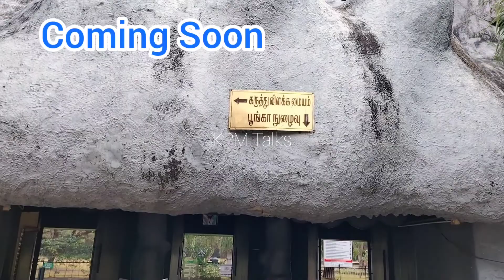Vandalur Zoo | வண்டலூர் உயிரியல் பூங்கா | கொரோனாவிற்கு பிறகு 2022 | Ep 1 | Tamil Video | Promo Video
கொரோனாவிற்குப் பிறகு வண்டலூர் உயிரியல் பூங்கா மீண்டும் திறக்கப்பட்டது..

ஆயிரக்கணக்கான சுற்றுலா பயணிகள் வந்த வண்ணம் உள்ளனர்.